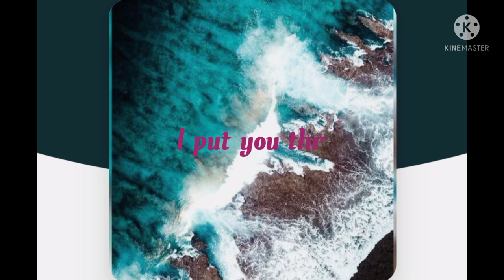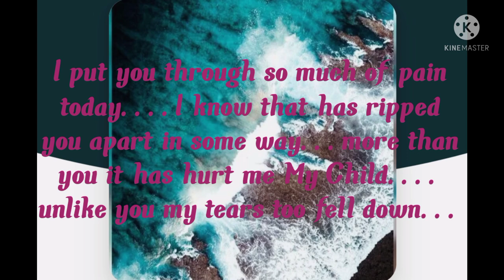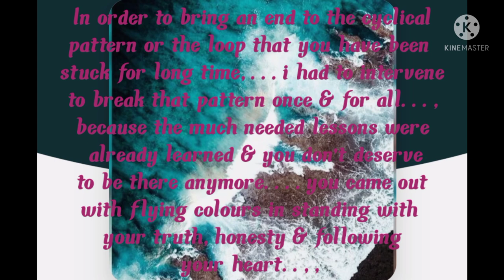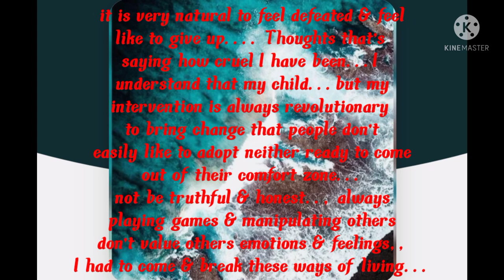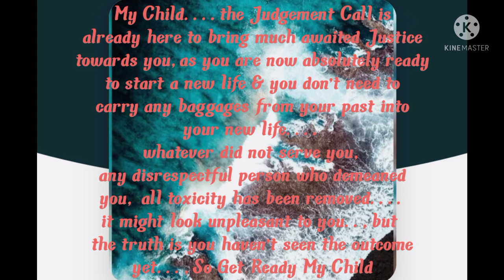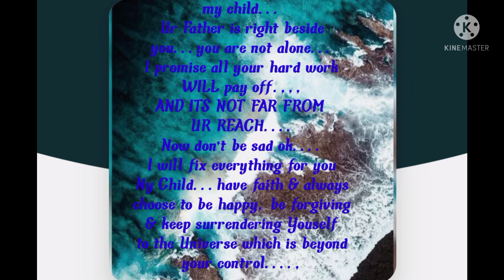🌍 UNIVERSE CHANNELLED MESSAGES🎺🎷...The Time Has Finally Come To Say, 'ENOUGH IS ENOUGH'...🔥💥🍀🌈🌠💦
🌊🌹💞🌺🧚Universe speaks to us through signs & synchronicities. it's unto us whether we hear or listen to those universal calling. through music, red flags, numbers, quotations, surrounded communication. list can go on & on. but we don't pay attention because we are not calm in our mind space. let's understand this today👍👍

💞🌺🧚If you are intuitively guided to hear this message. this is ur message from the universe. nothing happens for no reason & u get here is the UNIVERSE validation...🌊🌹🧚

SHIVAANSH PRIYANKA